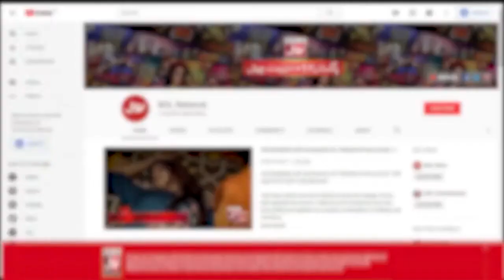Elimination Par Hua kiun Aiteraaz? | Akhri Khilari Kon? | Sanam Jung New Show | BOL Entertainment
Uncle Aag Bagola Hogaye

Elimination Par Hua kiun Aiteraaz? | Akhri Khilari Kon? | Sanam Jung New Show | Akhri Khilari Kon? | Sanam Jung New Show | Akhri Khilari Kon?